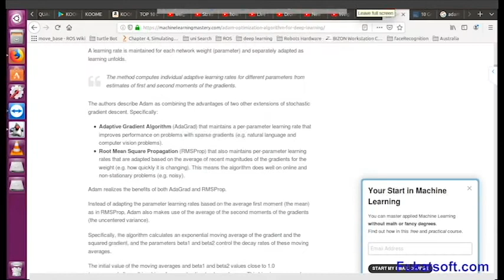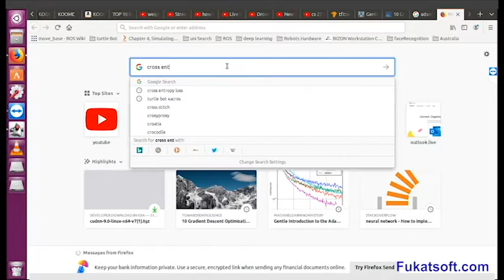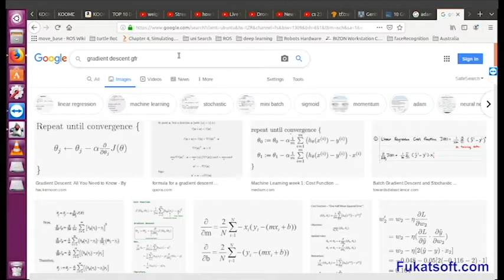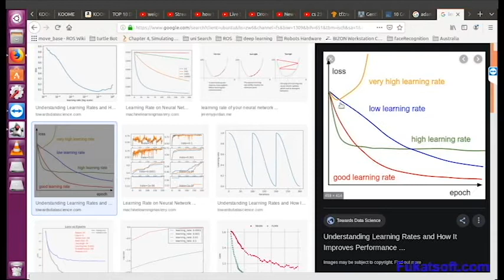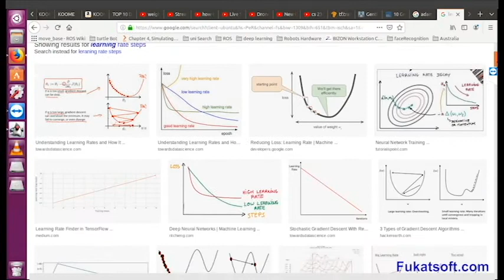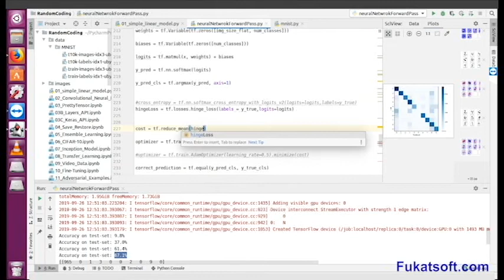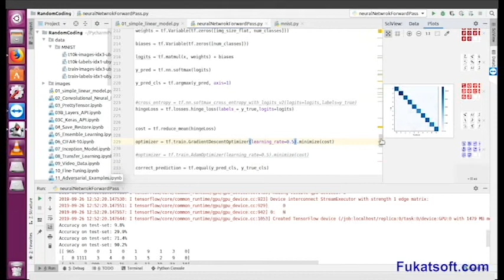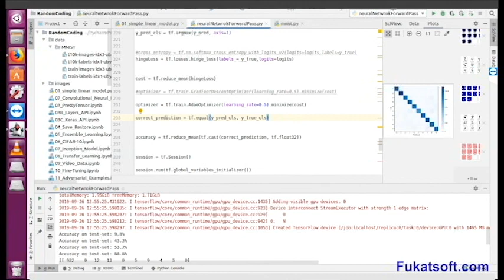Loss functions || Python Programming || Urdu || Hindi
Python Programming tutorial Urdu and Hindi. In this lessons you can learn Loss functions and why we use it and whats its benefits.
Python Programming tutorials by Salman Roubil